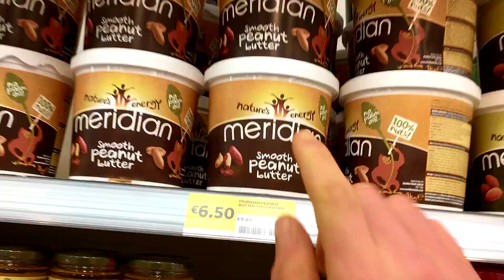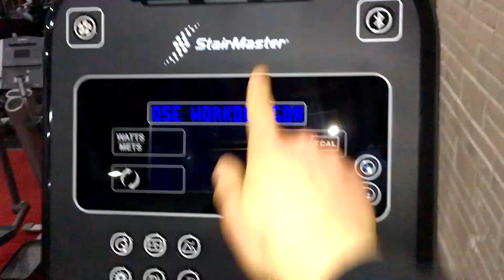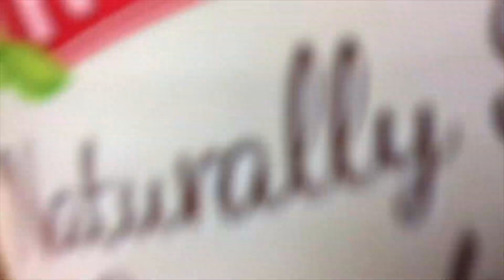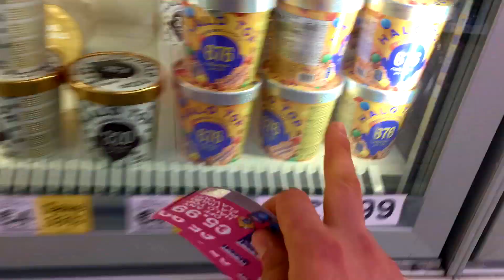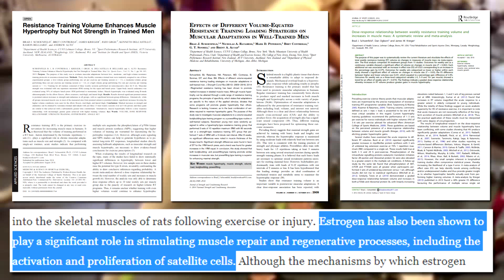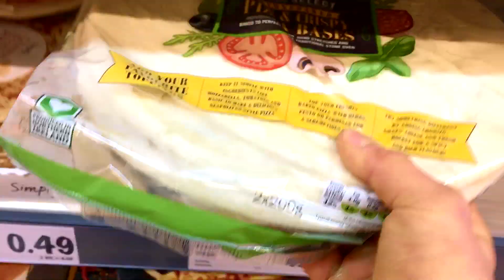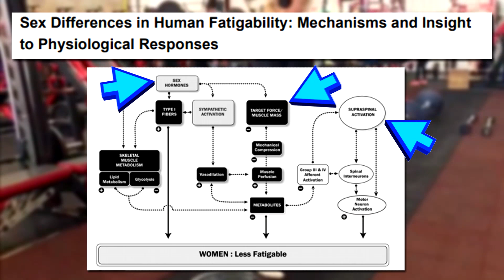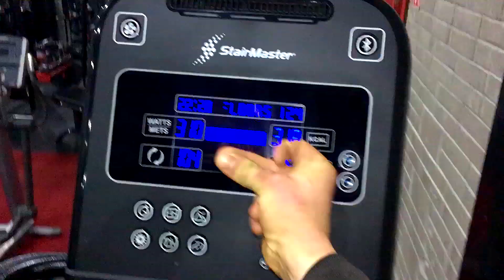SEX Differences in Training | MEN vs WOMEN (Workout Science)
MEN vs WOMEN | SEX Differences in Training & Diet | Differences between MEN & WOMEN diet & workout science

As a lot of you will still be on your quest to either lean bulk to build muscle or lose weight, burn fat & get that bell fat off, although I have already touched on the best diet for fat loss I thought I’d cover a more training focused vid where I discuss the misconception that women need to train differently to men to build muscle or lose fat

Correct, although there are some slight differences in men vs women & their metabolisms, physiology etc, the answer to how women should train to build muscle or lose fat is the same as men

Still to this day it seems that women need to not lift weights & do cardio instead to lose fat or build muscle whereas that is anything but & the science is there to prove it.

So, although you may not believe it; the best way to build muscle or lose fat as a woman is going to be to lift weights in the gym while following a calorie appropriate diet which is then what dictates muscle gain or fat loss

Yep, as a woman you will not get big & bulky lifting weights, your metabolism & physiology isn’t set up to allow you to turn into the next bodybuilding champion but more so result in a lean toned physique & body transformation

Weights is what you need to prioritise if you want to build a toned physique, not cardio. Diet is then what dictates building muscle or losing fat & i don’t mean another fad diet like the paleo diet, ketogenic diet, intermittent fasting diet which has you starving yourself but to simply follow a well balanced diet according to the diet explained in the best diet to lose fat & build muscle vid. Well, while I won’t go into all the details about the differences in metabolisms, hormones & the science of how women to train to build muscle or lose fat here, I’ll let the vid do the talking as it covers several important headings from:

• Men vs women training differences
• Men vs women hormones Differences
• Men vs women diet differences
• Which is best, Heavy or light weights to build muscle or lose fat & get toned
• How much volume per workout
• Muscle fibre type
• Muscle gain potential between men & women
• Strength gain potential
• Best rest times to build muscle or lose fat
• & more about how women should train & diet differently (if at all) to men to build muscle or lose fat

Hopefully from everything above it gives you an insight metabolism, diet & training differences between men & women & sets you up to design the best training program to build muscle or lose fat in an evidence based way according to if you are a man or woman

It’s still safe to say that within the fitness & bodybuilding industry, there will still always be the myth & fear among women to lift weights & increase calories slightly to build muscle & get toned so if you know any woman who still thinks his way & only does cardio & eats very little calories in the hopes to build muscle or lose fat & get toned then do share the video with them

So, I’ll let the video do the rest so sit back, relax & enjoy a full vlog & full day of eating while giving you an insight to how men & women should train to build muscle or lose fat & get toned & a scientific explanation between metabolism, muscle fibre type, hormones, muscle gain potential, strength gain potential, workout volume & recovery, diet & more & how women should train once & for all to build muscle or lose fat & get toned with science & finally getting more women to the gym to lift weights. Trust me girls, lifting weight does not make you big & bulky, your metabolism & physiology isn’t set up to allow you to turn into the next bodybuilding champ but results in a lean toned physique & body transformation

‣ Online Coaching
‣ Recipes & knowledge
‣ Private Facebook group
‣ Custom diet & training plans

FACEBOOK ‣ Scott Murray Fitness